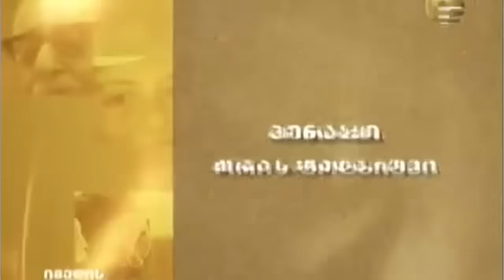თორნიკე სხიერელი - "იმედის გმირები"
ფოლკლორისტი თორნიკე სხიერელი გადაცემა "იმედის გმირები"